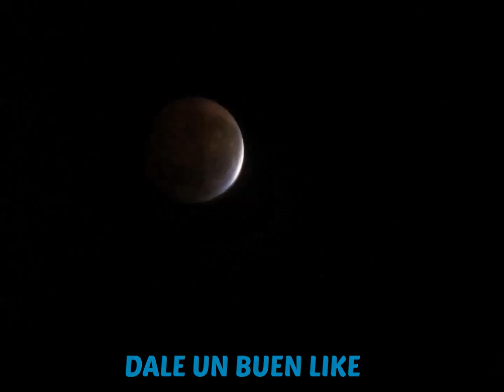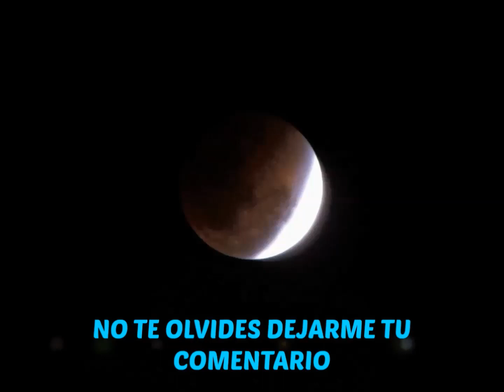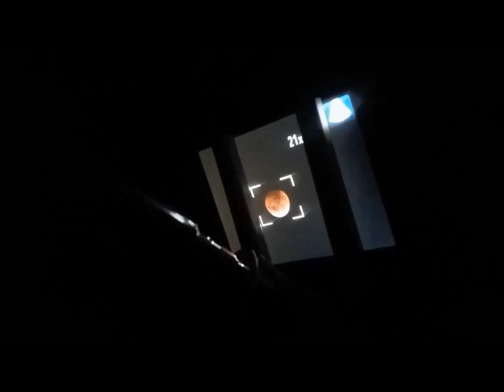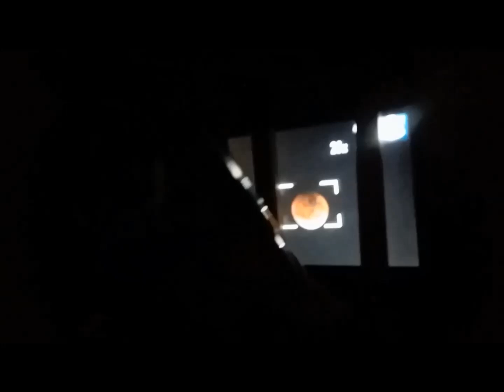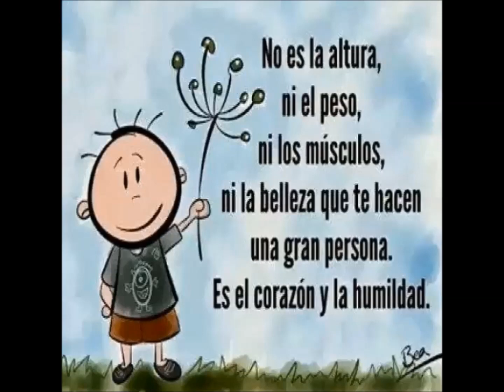LA GRAN LUNA ROJA 2019, Vista desde AREQUIPA MAJES PEDREGAL CAYLLOMA